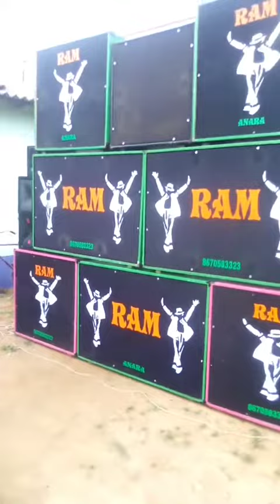DJ Ram Anara 1st setup 💥💯☠️